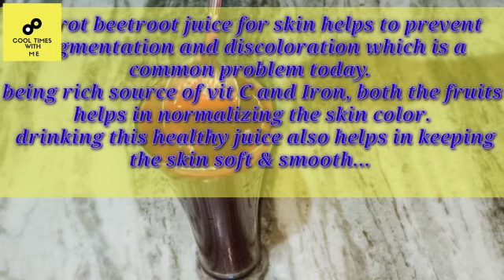തിളങ്ങുന്ന ചർമ്മം എന്നന്നേക്കും ആയി സ്വന്തമാക്കാൻ ഒരു special item# healthy juice#cool times with me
ആർക്കും ഏതു പ്രായത്തിലും ഉപയോഗിക്കാവുന്ന ഒരു healthy juice ആണ് ഞാൻ introduce ചെയ്യുന്നത്.. കുറഞ്ഞ ചിലവിൽ എന്നും ആരോഗ്യം പ്രദാനം ചെയ്യുന്ന e juice നിങ്ങൾക്ക് എല്ലാർക്കും ഇഷ്ടമാവും എന്ന് പ്രതീക്ഷിക്കുന്നു.

beautytips#healthbenefits#glowingskinremedy